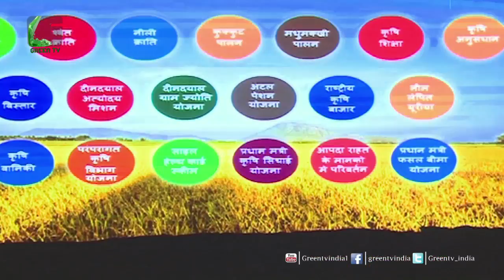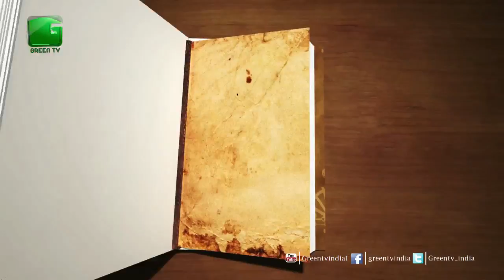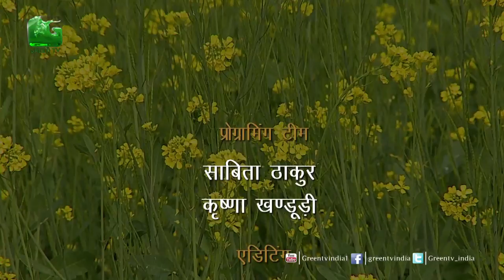Des Diary: 12th October 2016 - Full Episode